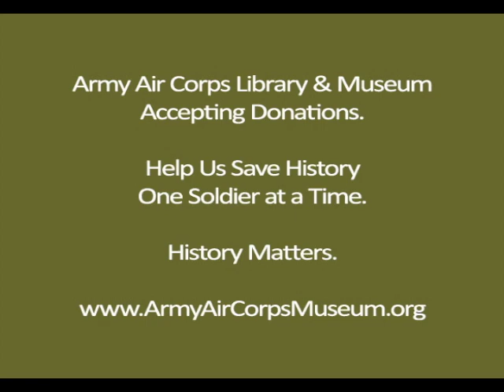Tuskegee Airmen Red Tails Flight Operations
Following a briefing, men of the 332nd Fighter Group take to their P-51 Mustang aircraft.